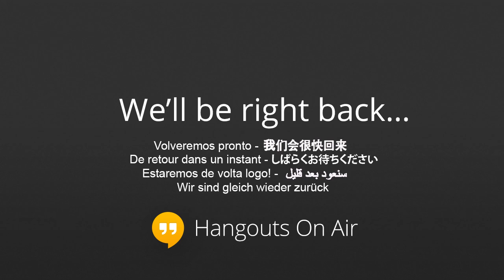Cleveland State Vs USF Preview